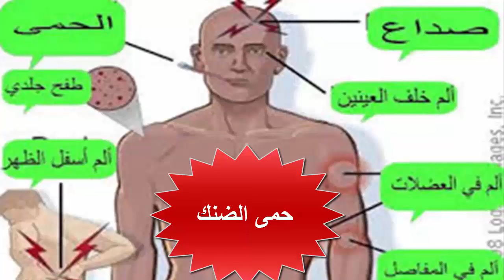اسباب كثرة الناموس في المنزل وشكل يرقات الباعوض في الماء#يرقات_الباعوض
اذا كنت تريد مكافحة الناموس والقضاء عليه بشكل كامل فلابد ان تعرف المسببات التي تؤدي الى ظهور الناموس في المنزل وكيفية علاجها بشكل صحيح وحتى تتخلص من ظهور الباعوض في المنزل,في هذة الحلقة سوف نتعرف على أسباب كثرة الناموس في المنزل وايضا سوف نستعرض معكم شكل يرقات الباعوض في الماء بعد خروجها من البيض وما هي خطورة استمرار الناموس في المنزل والامراض التي قد يسببها للإنسان وينقلها عن طريق اللدغ ومص الدماء.

"اسباب كثرة الناموس في المنزل"
"علاج الناموس في المنزل"
"الوقاية من الناموس في المنزل"
"يرقات الناموس في الماء"
"شكل يرقات الباعوض في الماء"
"اين توجد يرقات الباعوض في المنزل"
"اين تتواجد يرقات الباعوض في الماء"
"الوقاية من ظهور يرقات الباعوض في الماء"
"علاج يرقات الباعوض"
"علاج الناموس"
"مكافحة الناموس"